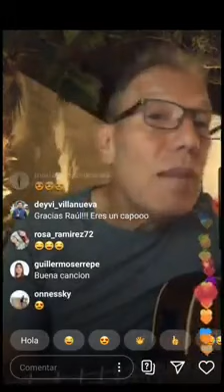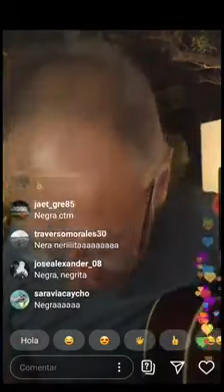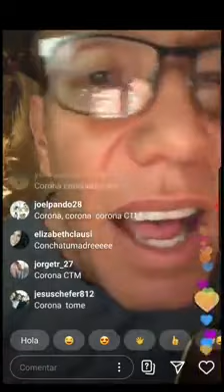Nueva version de Magdalena